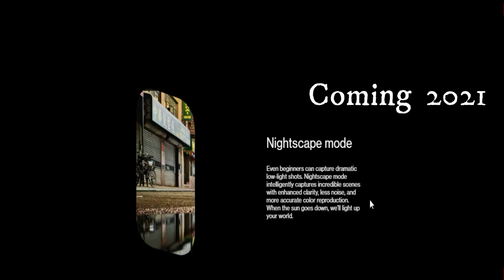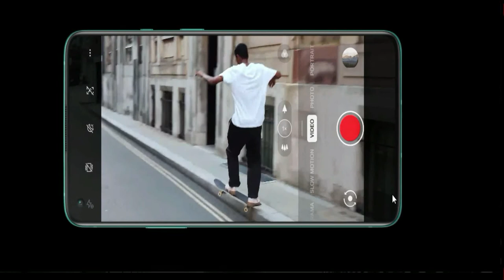Top 10 Upcoming Smartphones in 2020 / 2021 I Most Popular 2021 smartphone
Title:-  Top 10 Upcoming Smartphones in 2020 / 2021 I Most Popular 2021 smartphone

🔘Follow Us🔘